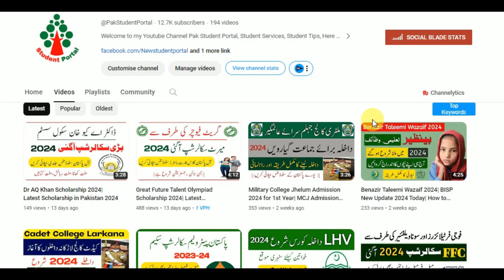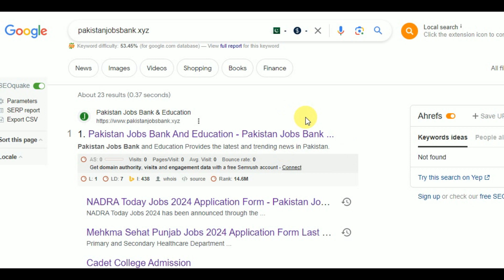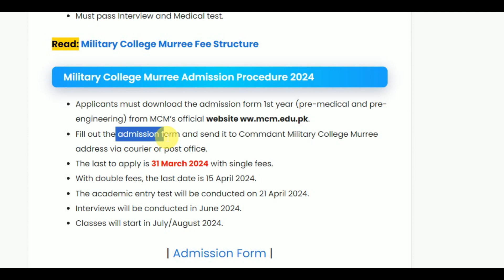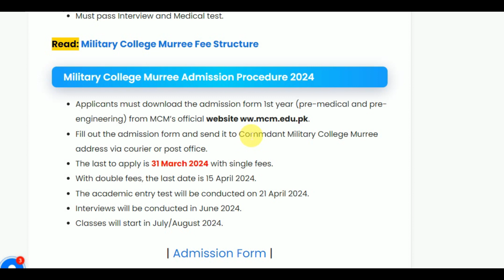Military College Murree 1st Year Admission 2024| MCM admission| Fee Structure| How To Apply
Military College Murree announced an admission test for class 11th pre-medial and pre-engineering for session 2024. Students from all over Pakistan including children of the Pakistan Army, Pakistan Navy, Pakistan Air Force PAF, and civilian students are eligible to apply for Military College Murre Admission 2024